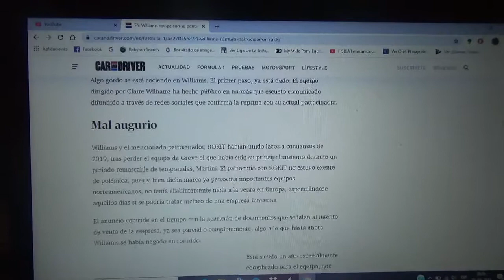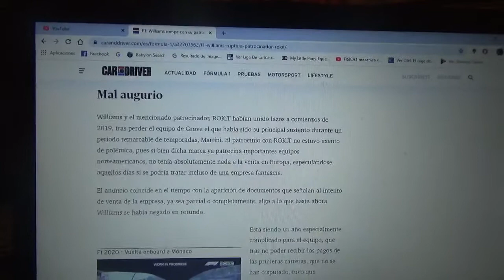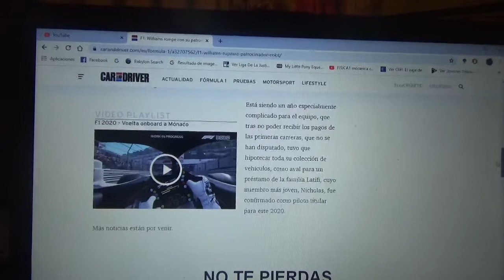El equipo Williams rompe con su sponsor principal y ya esta a la venta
El equipo inglés con domicilio en Grove confirmó la ruptura de su acuerdo con ROKiT